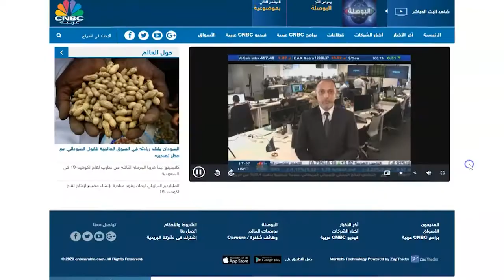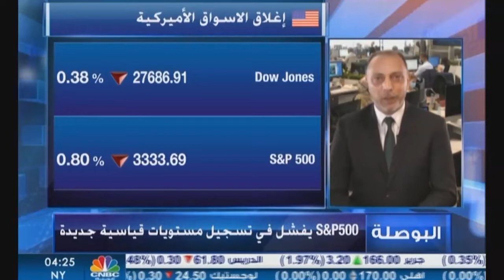التحليل اليومي للأسواق العالمية 12 اغسطس 2020